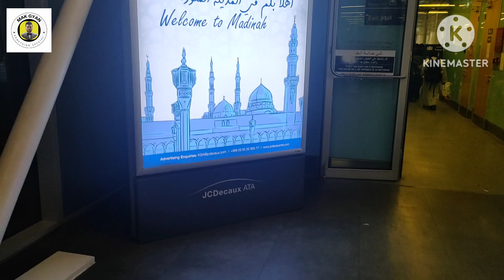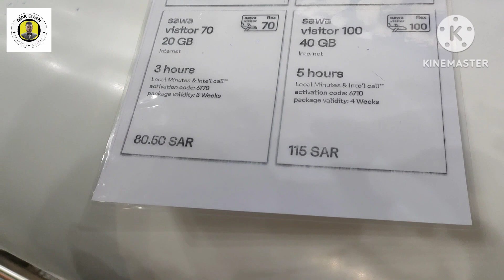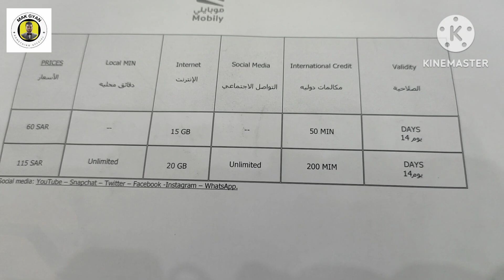SAUDI AL MADINA AIRPORT UMRAH TRIP ALL DETAILS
Assalam O Alekum in this video
Madina al munnawara airport tour madina to masjid e nabwi bus how to find private taxi STC saudi sim airport restaurants and cafe etc .